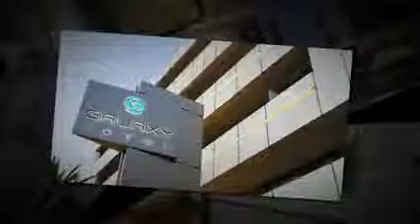GALAXY IRAKLIO HOTEL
Offering a unique city-resort ambience, luxurious, recently-renovated guestrooms and suites, the latest in modern technology and amenities, superb service and ample indoor and outdoor public areas, including the largest fresh-water pool in Heraklion the Galaxy is long established as the premier destination in Heraklion.